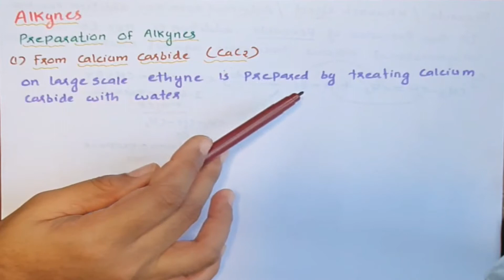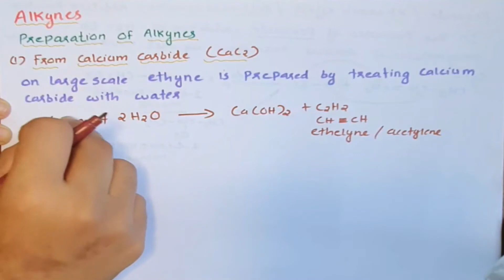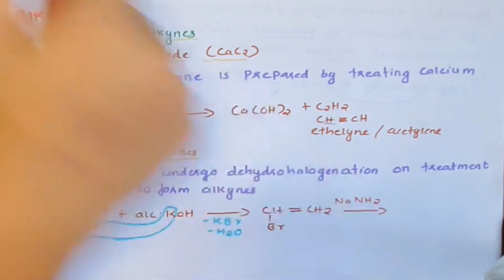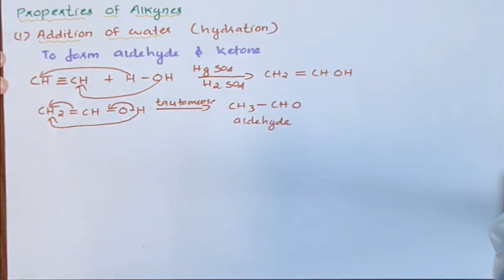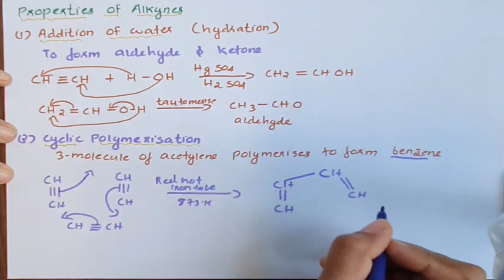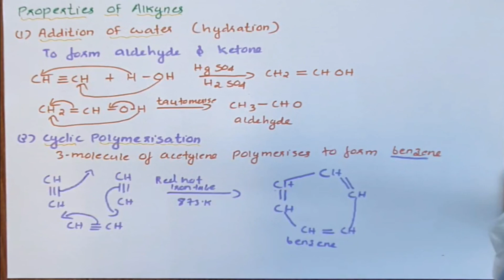Preparation & Properties of Alkynes, Cyclic Polymerisation, UNIT-13, Part 6,+1 Chemistry Focus Area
Preparation & Properties of Alkynes, Cyclic Polymerisation, UNIT-13, Part 6,+1 Chemistry Focus Area IN Malayalam
CHAPTER : HYDROCARBONS

1:Introduction to alkynes
2: Preparation of alkynes from Calcium carbide
     and from Vivinal dihalide
3:  Chemical properties of alkynes
4: Alkyne polymerization
5: Synthesis of benzene from ethyne/ acetylene